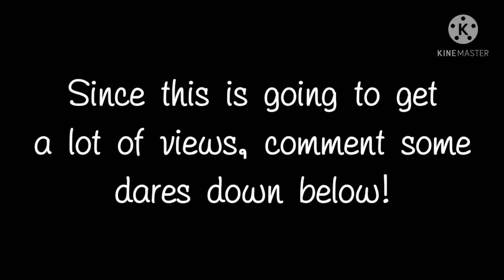Tsukishima Starts A Fight | Elemental Guardian AU | Part 2 | KageHina and TsukiYama